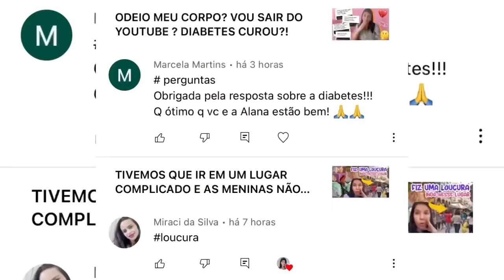ME DEI MAL NA SHOPEE - COMPRAS ERRADAS QUE ME ARREPENDI PRA FESTA BRANCA DE NEVE 1 aninho da Alana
Estamos preparando a festa de 1 ano da Alana no tema festa branca de neve, vamos fazer uma festa branca de neve 1 aninho onde vou compartilhar ideias de aniversário festa branca de neve. Vou mostrar como fazer e passo a passo personalizados de luxo, mostrar o que colocar em personalizados e lembrancinhas personalizados de papel, caixa acrilica personalizada luxo, caixa cenario branca de neve,  e como foi a festinha da branca de neve 1 ano, e mais tema princesas da disney, ideias de tema aniversário 1 ano menina, e pap porta kit kat luxo, lata de leite em po centro de mesa, tubetes vestido, cofrinhos luxo e cenario e caixinhas personalizadas